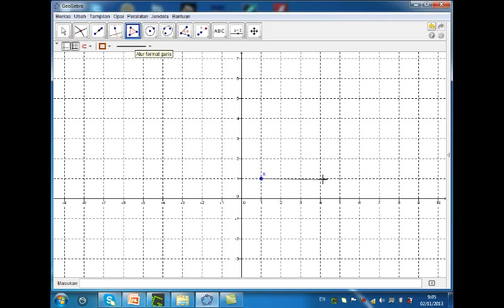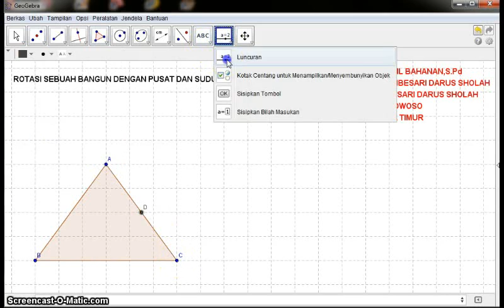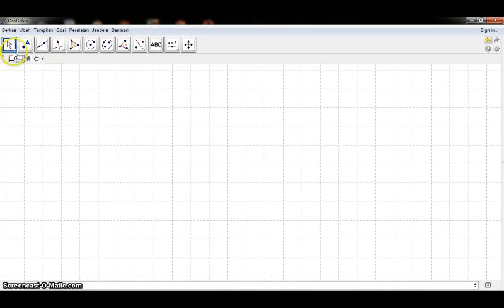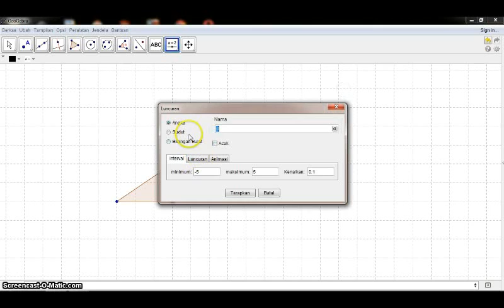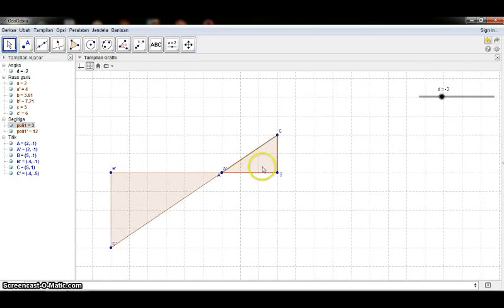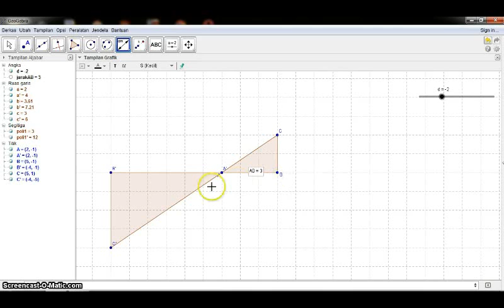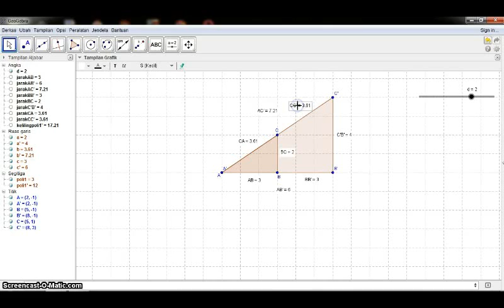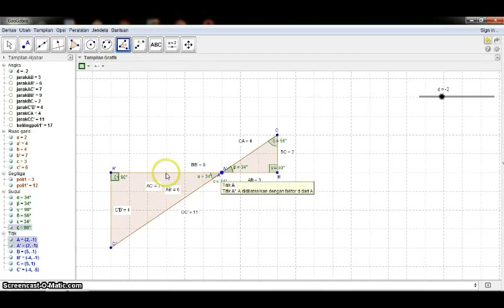TRANSFORMASI ISMAIL BAHANAN